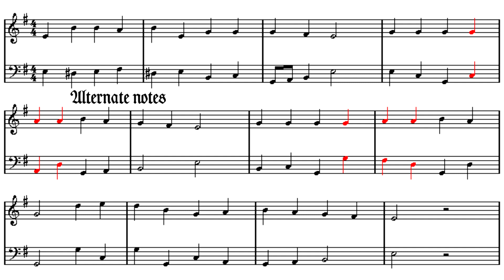"Jesus Christus, unser Heiland, der von uns den Gotteszorn wandt" (Telemann Lieder-Buch #39)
16' + 8'